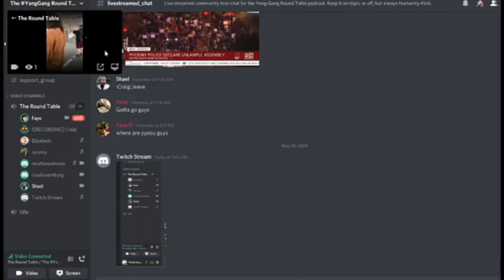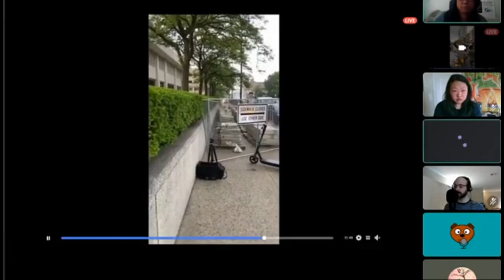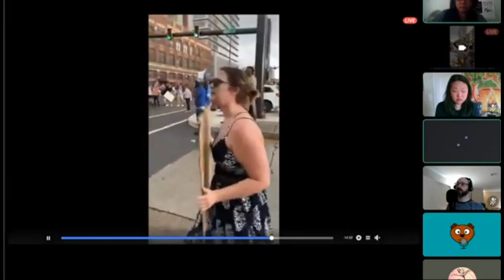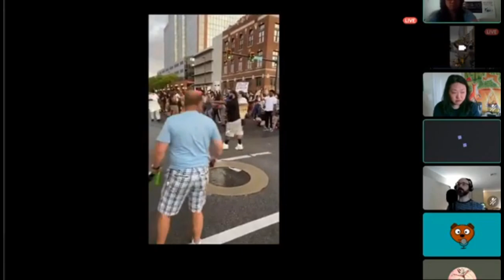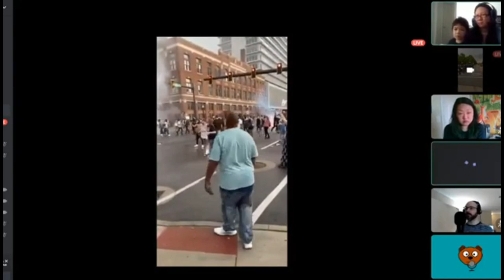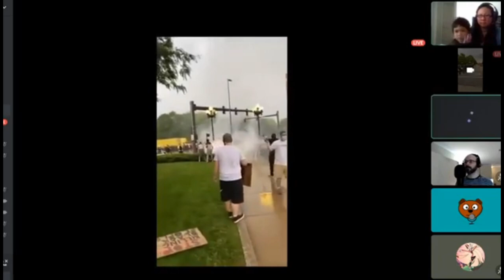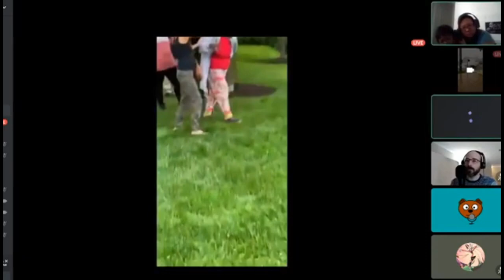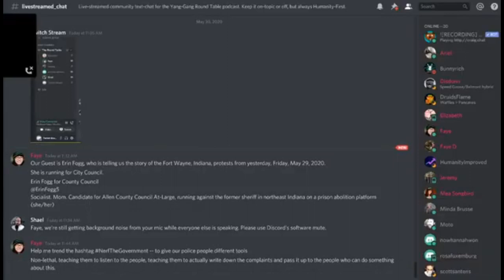Erin Fogg Recounts Police Violence In Fort Wayne Edited Version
Edited version:
5/30/20 - Erin Fogg (@ErinFogg5) Recounts Being Tear-Gassed, Battered, Fired on and Pursued by Police During the Fort Wayne Riots. Erin has been running for County Council since before the events of May 20th, and continues to do so.

Time Stamps
00:00 Shael Introduction and welcome to Erin Fogg.
0:39 Erin Fogg is running for County Council at large, to defund the sheriff.
1:24 Erin Fogg starts telling her experience of the protest/riot in Fort Wayne.
16:40 Erin Fogg asks for a break. Faye Ku comments.
17:08 Erin Fogg continues to tell of her experience.
18:03 Faye Ku comments we give the police the tools Erin Fogg it cost so much.
18:54 Rubber bullets lethal weapons training issues
20:20 Mission of the police.
21:11 end goals we can just do.
21:39 Shael on training police. Erin police protect capitalism and white supremacy.
22:38 Faye is proud of protectors Erin’s friend is body slammed.
24:45 Whites intervene and become targets; abolish cops; they won’t stop.
26:00 Faye, it's like war Erin tells more stories.
27:07 Faye, Taco Truck revolution police have too much power
29:00 Erin only job cos can do is social media contact moderators.
30:19 conflict mediators talk to people and de-escalate situations
31:30 they hide behind brave hero and are so scared they are likely to shoot off their own dicks.
31:49 We give the wrong mission; what a responsive government does.
32:55 Erin, we need to riot. What are the demands?
33:30 riots without political form.
35:00 political action and direct action looting is direct action
36:18 The police started the riot.
37:30 riots prove the police existence
37:50 Police come looking for a riot and that energy creates one. Show up in a Taco Truck
39:09 what revolution feels like.  How it might work out.
41:00 time for socialism or barbarism. capitalism is what the cops protect.
42:00 The most important thing is to learn to help each other.
42:36 Faye people will die in revolution, silent majority.
44:00 strong communities riots just a stop gap.
45:30 silent majority need to get involved, they are the workers.
46:25 the people you’re trying to help will be the first to die.
47:15 The goal of the revolution is to sell it to the people.
47:45 Faye asks for introductions
49:00 Erin asks to say goodbye more hello good bye.
51:15 Erin leaves  final goodbyes